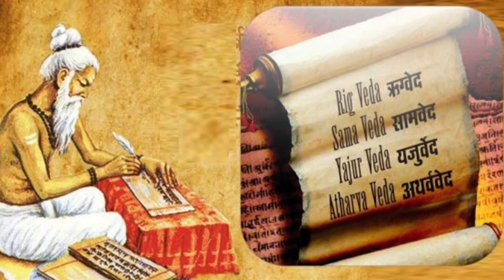कलयुग का सुरूबत केसे और क्यू हुआथा जानिए ? कलयुग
kalyug aarambh,
kalyug aarambh kaise hua,
kalyug ka aarambh kab hua,
kalyug ek aarambh epic,
radha krishna kalyug ka aarambh,
kalyug ka aarambh sankat mochan mahabali hanuman 632,
kalyug ka aarambh episode,
kalyug ka aarambh kab hoga,
mahabali hanuman kalyug ka aarambh,
kalyug ka aarambh aur ant,
kalyug ka aarambh kaise,
kalyug ek aarambh epic all episodes,
dwapar ka ant kalyug ka aarambh,
kalyug ka ant aur satyug ka aarambh,
raja parikshit aur kalyug ka aarambh,
are we in kalyug,
are we in kaliyuga,
are we in kalyug or dwapar yug,
what will happen after kali yuga ends,
is kalyug going to end,
what happens after kali yuga ends,
kalyug vs ghor kalyug,
god in kalyug,
kalyug kab aarambh hua tha,
kalyug ka aarambh hanuman,
kalyug kaise aarambh hua,
kalyug ka aarambh kaise hua,
kalyug ka aarambh sankat mochan mahabali hanuman,
jai hanuman kalyug ka aarambh,
jay hanuman kalyug ka aarambh,
aur kalyug,
mahabharat kalyug ka aarambh,
kali yuga vishnu avatar,
kalyug god avatar,
ye kalyug hai kalyug,
kalyug ka aarambh raja parikshit,
dwapar yug to kalyug,
kali yuga kalki avatar,
kalyug yug,
kalyug kab se aarambh hua,
kalyug ka aarambh kahan se hua,
kalyug ka aarambh kab hua tha,
kalki vs vishnu poem,
kalki vs kalyug kavita,
god reply to kalki,
war between kalki and kali,
epic rap battle kalyug vs krishna,
how was kalyug started,
kalyug or kalki rap,
kali yuga and kalki,
kalyug start and end,
kalyug ek aarambh epic episode 1,
4 kalyug,
4 yugas,
4 yuga cycle,
5 yugas,
5 truth of kalyug,
kali yuga ends in 2025,
7 chiranjeevi in kalyug,
ago kalyug ka ant,
kaliyuga starts from which year